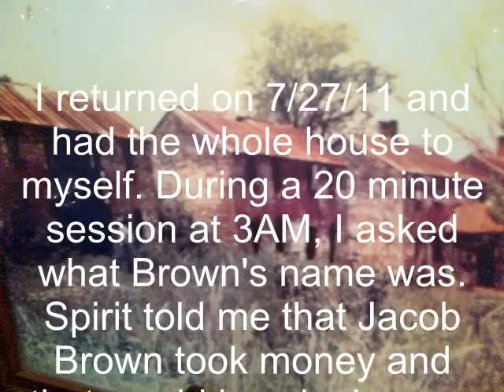Brown Was Killed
In "The Roost" at Woodland Plantation in Pointe a la Hache, Louisiana, I captured this EVP on 4/13/11 while playing my clarinet as a "ghost" conjurer. They mention someone named Brown being killed and hung. I returned on 7/27/11, and had the whole house to myself. During a 20 minute session at 3AM, I asked what Brown's name was. Spirit told me that Jacob Brown took money and that would be why he was killed.